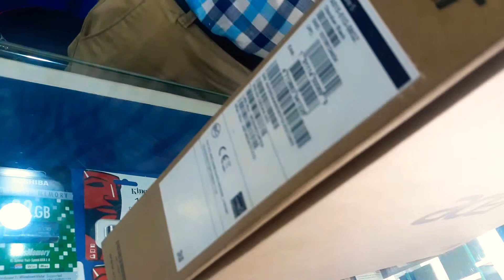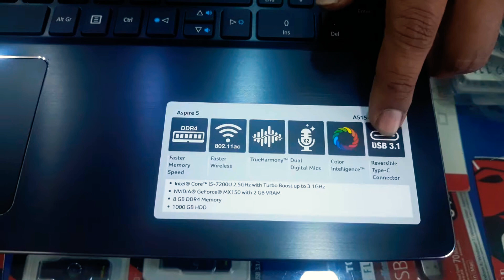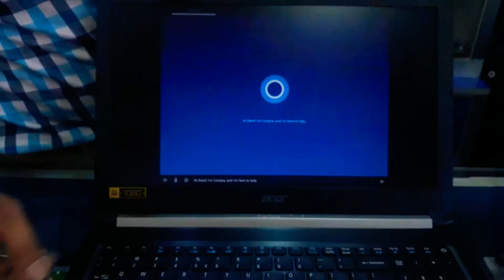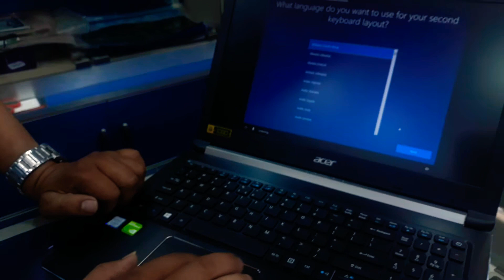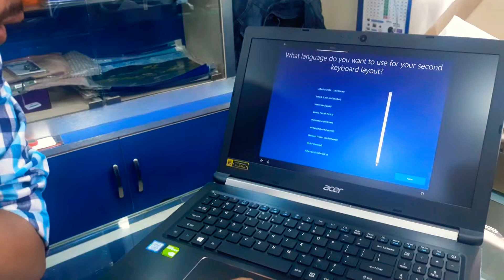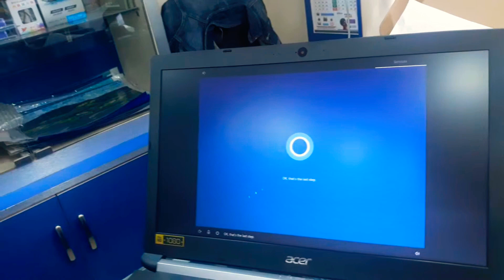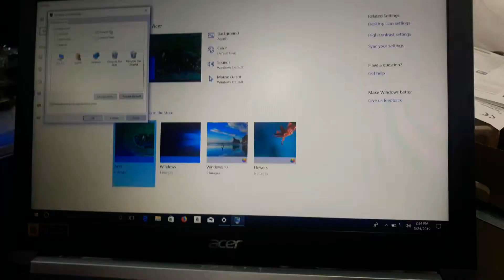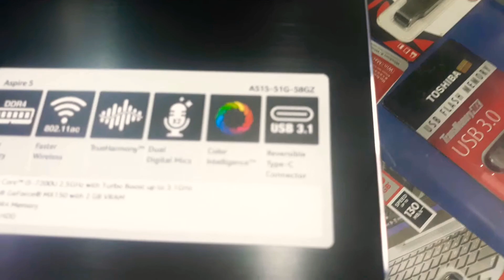ACER ASPIRE 5 A515-51G-58GZ i5/ 7200U / 8GB/ 1TB HDD/ Nvidia MX150 2GB DDR5 Graphics/ 15.6" Full HD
Processor 7th Generation Intel® Core™ i5-7200U Processor 2.5GHZ (4MB Cache, up to 3.4 GHz)
Memory 8B DDR4 2400Mhz up to 16GB
Hard Drive 1TB HDD Dual Support SSD
Display Size 15.6-inch FHD (1920 x 1080) Anti-glare LED-Backlit DisplayProcessors
Graphics NVIDIA GeForce MX150 2GB DDR5 with Intel HD 2GB Graphics
Wireless/Bluetooth 802.11ac + Bluetooth 4.2, Dual Band 2.4&5 GHz, 1x1
Network LAN 1 x 10/100 Mb/s Fast Ethernet
Audio Stereo speakers, MaxxAudio Pro, dual array microphone
Web-cam Video Recording HD 720p
Keyboard English Backlit keyboard with numeric pad
Touchpad/Mouse Acer Multi-touch trackpad with integrated buttons
Card Reader 3-in-1 SD Media Card Reader (SD, SDHC, SDXC) (1)
Security Devices NO
Ports & Slots USB 3.1 Gen 1 Type-C™ (1) (optional) with Power Delivery and Video – only on Configs with Discrete graphics only
USB 3.1 Gen 1 (2)
USB2.0 (1)
HDMI™ 1.4b (1)
Noble lock (1)
3-in-1 SD Media Card Reader (SD, SDHC, SDXC) (1)
Power Supply 65 W AC Adapter
Battery 58watt Hr 4Cell Polymer Battery 12hrs Battery Backup
Colors Platinum Gray Black
Operating System Windows 10 Home 64Bit Genuine
Weight 2.40KG